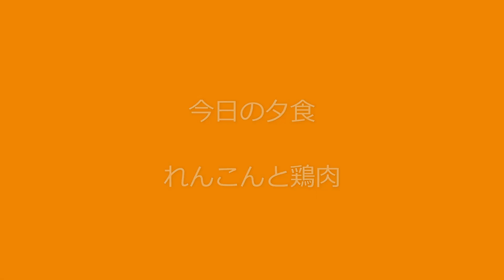今日の夕食 れんこんと鶏肉の甘辛煮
今日の夕食
れんこんと鶏肉の甘辛煮です。
れんこんが、柔らかく、おいしいです。